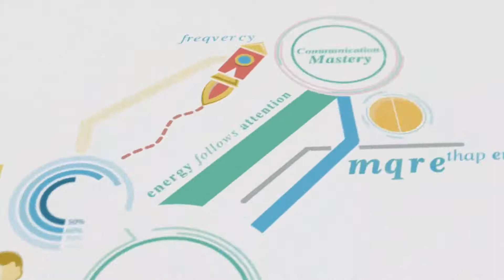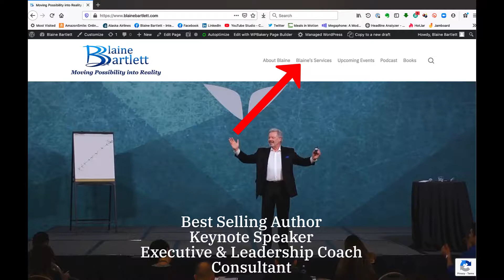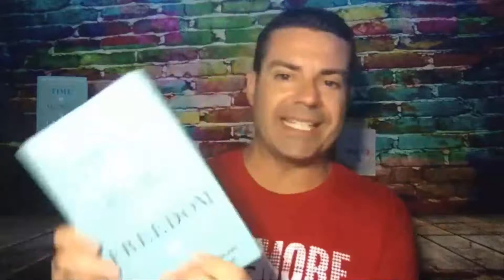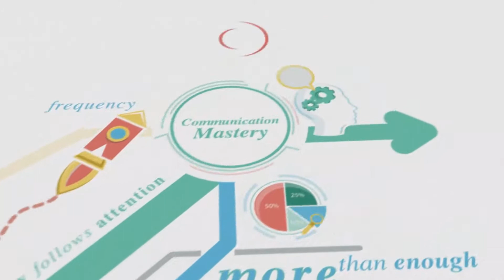Ray Higdon, founder and CEO of the Higdon Group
Who wouldn't want time/money freedom? Join me and my guest Ray Higdon, founder and CEO of the Higdon Group, voted one of Inc. 5000's fastest growing companies in America and an award winning leader in the sales training and coaching arena. Ray is a best-selling author, coach, high energy speaker, and philanthropist. We explore how he went from foreclosure to multimillion dollar success in a few short years and talk about his latest book Time Money Freedom.